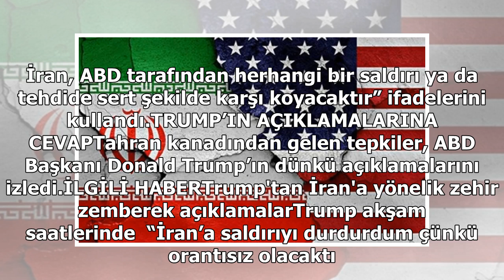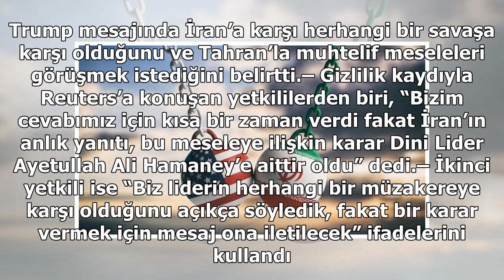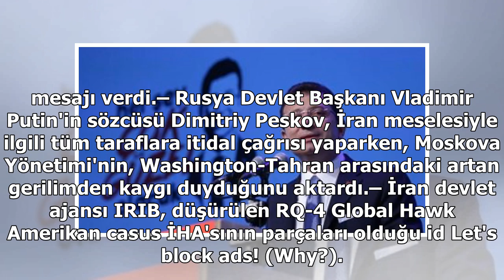ABD ile İran’ı savaşın eşiğine getiren krizde sıcak gelişme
İran’ın yarı resmi haber ajansı Tasnim’in bildirdiğine göre; İran Genelkurmay Başkanlığı Sözcüsü Tümgeneral Abdulfazıl Şekerçi, şöyle konuştu:“İran’a bir kurşun sıkmak, Amerika ve müttefiklerinin çıkarlarını ateşe atacaktır. Bugün bölgedeki durum İran’ın avantajınadır. Düşman, bilhassa Amerika ve bö...